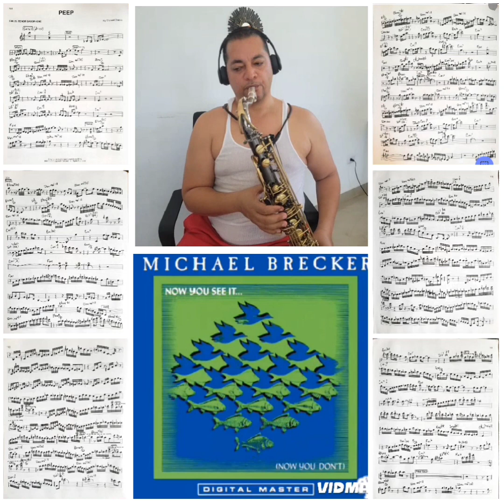studie of Michael brecker peep from the album ( now you see it )